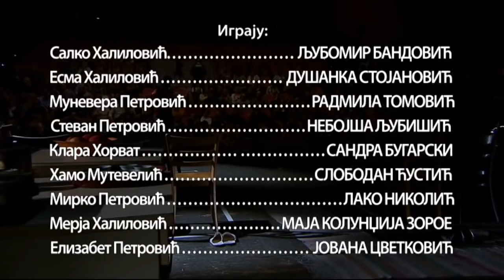TV teatar: Ćeif